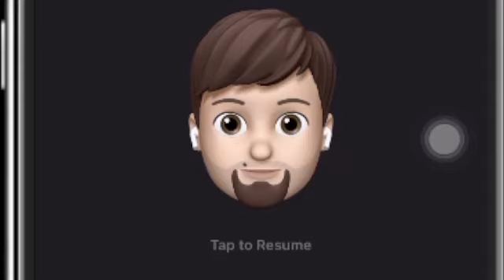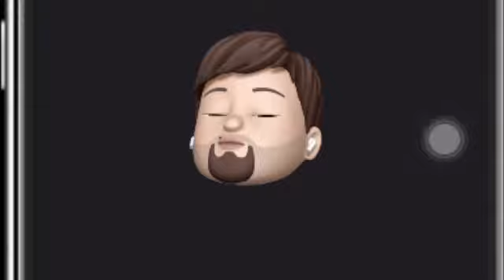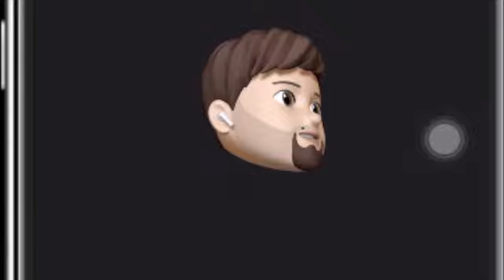An - Nisaa 148 - 176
already the first early days of another best month of the year especially during the light time so definitely need to do this more frequently.